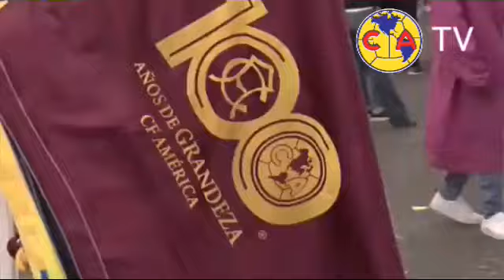Color | América vs Tigres | Jornada 3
Así se vivió el encuentro entre Águilas y Tigres